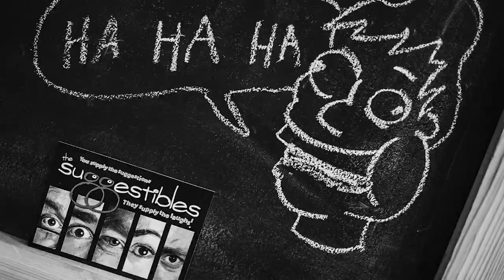The Suggestibles 10 Year Show at the Stand Comedy Club Newcastle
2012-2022 - book tickets for our 10-year anniversary show at the Stand Comedy Club, Newcastle on Thursday 23rd Feb. You supply the suggestions. We supply the LAUGHS.